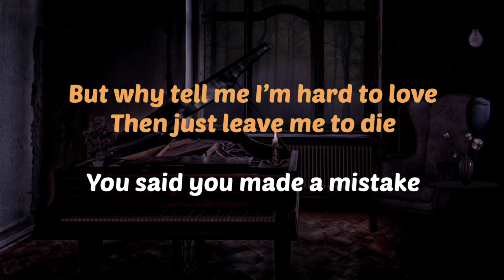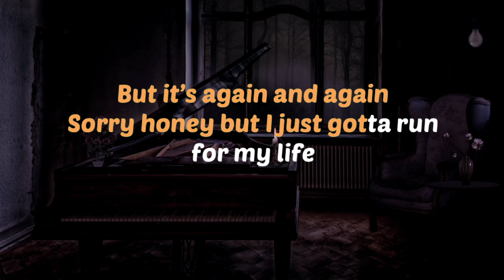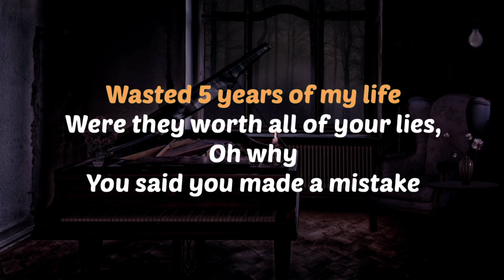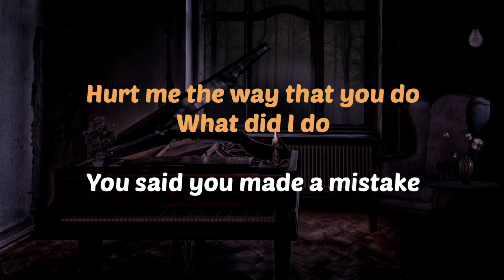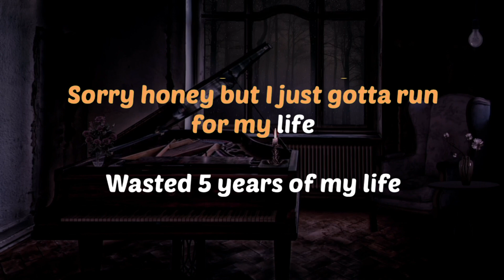RED FLAGS - Moira Dela Tore | MALE KEY PIANO HQ KARAOKE VERSION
This song is in the key of "B"